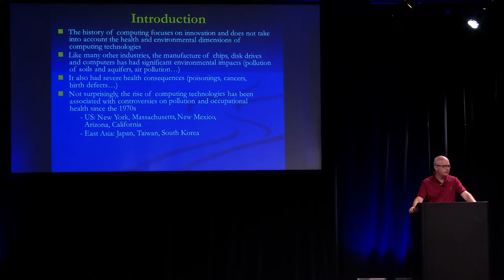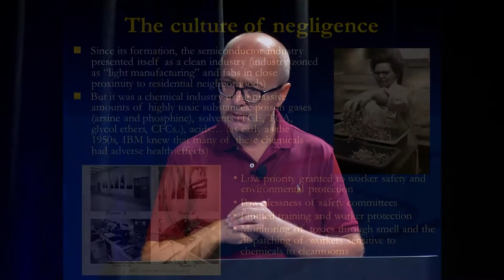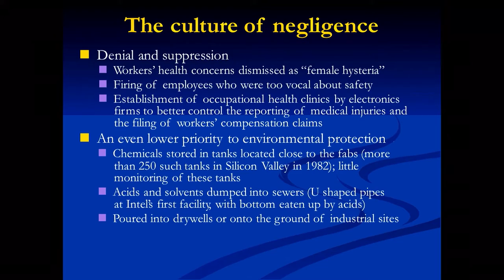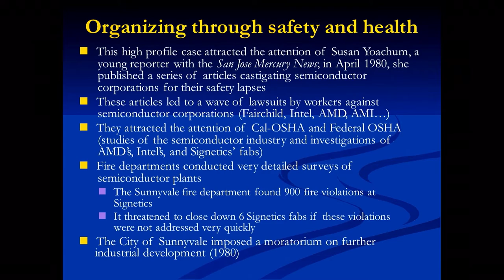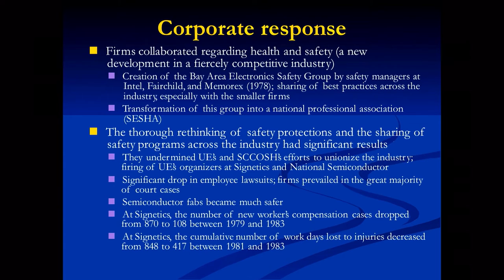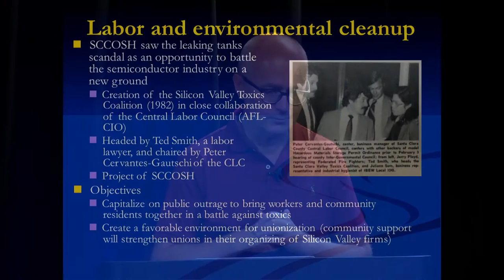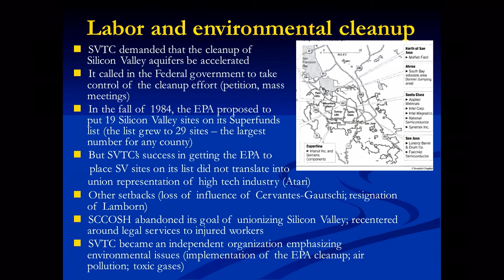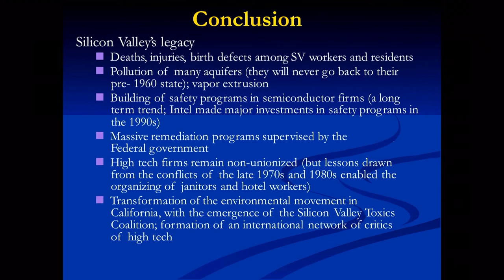CHM Live | Cleanrooms and Dirty Water: The Environmental Legacy of Silicon Valley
Silicon Valley, the world’s most dynamic center of digital innovation, has more Superfund sites than any other region in the United States. In this talk, Christophe Lécuyer, professor of the history of science and technology at the Université Pierre et Marie Curie-Paris, reconstructs the chemical handling and disposal practices of semiconductor firms that caused this environmental debacle and were the source of high illness rates among Silicon Valley workers.

Lecuyer also investigates the controversies that brought the region’s health and water contamination crises to light in the late 1970s and first half of the 1980s. These controversies were initiated by radical labor activists interested in unionizing Silicon Valley. In order to mobilize workers and build community support for the organizing of the semiconductor industry, they attacked corporate negligence regarding employee safety and health and the storage of toxic chemicals. Their campaign led to a revolution in safety in Silicon Valley and large-scale environmental remediation efforts supervised by the Federal government.